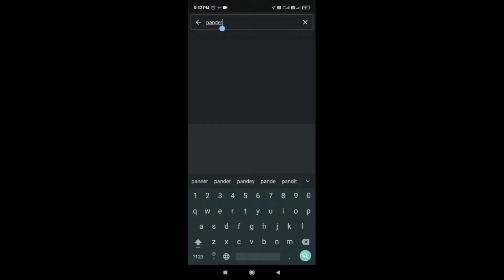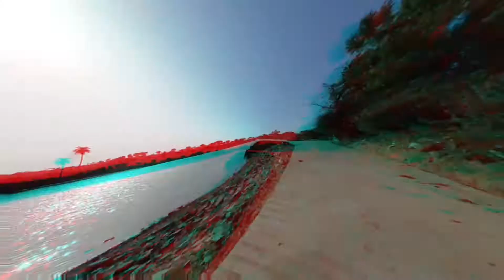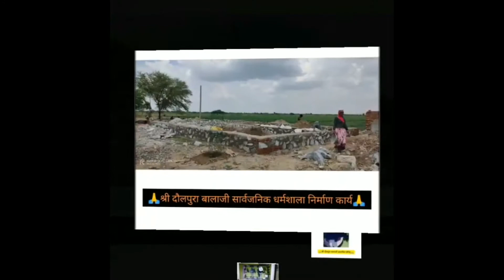पण्डेर का इतिहास // म्हारो गाँव लागे प्यारो पण्डेर // Mharo Gaav Laage Pyaro Pander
Welcome by - Paglu Studio NK

पण्डेर का इतिहास -
★ पण्डेर में पुराने लोगों के अनुसार 108 बावड़ी व तालाब स्थित है।
★ पण्डेर में जो कुण्ड बना हुआ है वो पांडवो ने एक रात्रि में बनाया था।
★ पण्डेर में रानी सती की छतरी बनी हुई है।
★ पण्डेर में 700 साल पुराना दौलपुरा बालाजी की चमत्कारिक मूर्ति स्थापित है।
★ पण्डेर में बहुत पुराना बावड़ी वाले बाबा का मंदिर स्थित है जिसे पण्डेर गाँव का रखवाला कहा जाता है।
★ अतिप्राचीन बागर के बालाजी का मंदिर पण्डेर बस स्टैंड पर स्थित है।
★ पण्डेर में कुंड के पास अतिप्राचीन खंडित शिव मूर्ति स्थित है।
★ पण्डेर में चमत्कारिक गुफा वाले बाबा की समाधि स्थित है।
★ पण्डेर में भोपाली माताजी का मंदिर, देवनारायण मन्दिर, वीर तेजाजी मन्दिर, भेरूजी मन्दिर, बाग वाले महादेव का मंदिर, बन्दाकिया तालाब, श्री चारभुजानाथ मन्दिर, श्री लक्ष्मीनारायण मन्दिर, पाल वाले हनुमान जी का मन्दिर, प्राचीन छतरिया आदि स्थित है।

Singer :- Rakesh Tiwari Pander

Video Editor :- Paglu Studio NK
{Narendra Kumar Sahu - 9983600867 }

Happy 2 Help You. 🤗